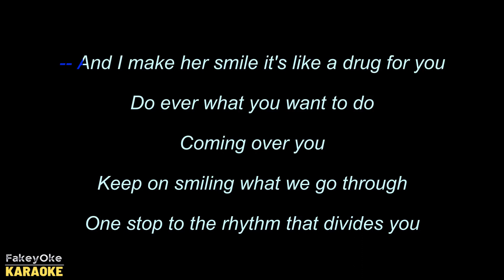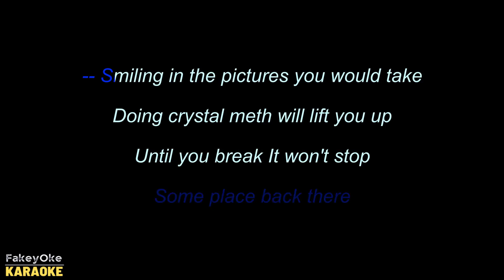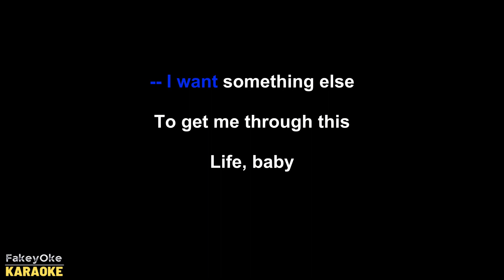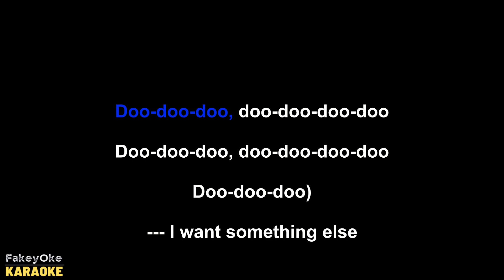Dance Gavin Dance - Semi-Charmed Life (Third Eye Blind Cover)[Karaoke]